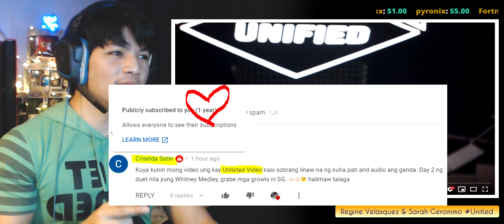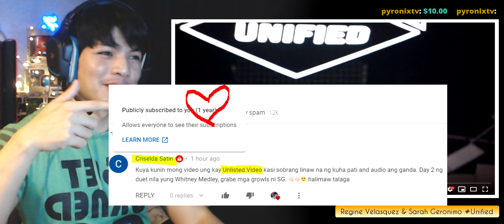Sarah Geronimo - Misteryo / Ikot-Ikot / Kilometro (Unified Concert) - RandomPHDude Reaction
Misteryo / Ikot-Ikot / Kilometro

App I use for Recording and Streaming:
You can use this to start your own
Youtube or Facebook Streaming or Reaction Page.